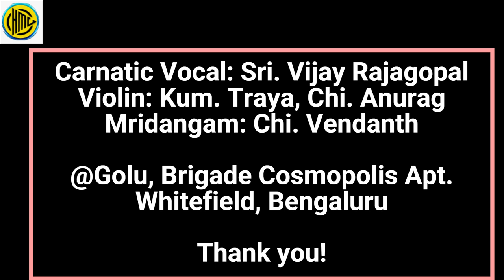Vid. Vijay Rajagopal (Vocal) from Bangalore KA - Mysore Vasudevacharya Homage Page # 451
Vid. Vijay Rajagopal (Vocal)  and team from Bangalore KA Guruvandanam  Diwali Special Series Carnatic Concert on 27th  October  2024, Sunday  8:00 PM IST 10:30 AM EDT
Vid. Vijay Rajagopal (Vocal) (Disciple of Vid. Kalaiperoli Dr B Umashankar)
Chi Anurag (Violin) (Disciple of Vid Kalaratna Arunachala Karthik – MSG School)
Kum Traya (Violin) (Disciple of Vid Kalaratna Arunachala Karthik – MSG School)
Chi Vedanth ( Mridangam  (Disciple of Vid. Vinay Nagarajan)